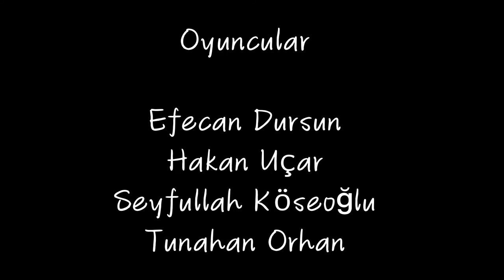Bir Minecraft Filmi: Yasak Deney #1 (İPTAL DİZİ)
Yönetmen, Kurgu;
Efecan Dursun

Senaryo;

Efecan Dursun
Hakan Uçar

Oyuncular;

Hakan Uçar
Efecan Dursun
Seyfullah Köseoğlu
Tunahan Orhan